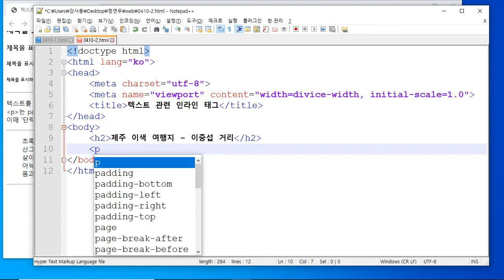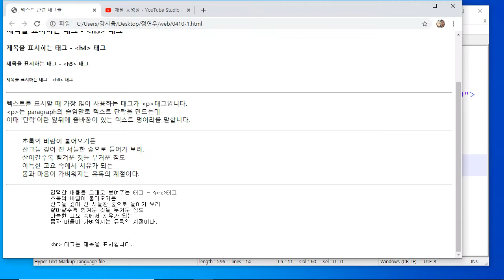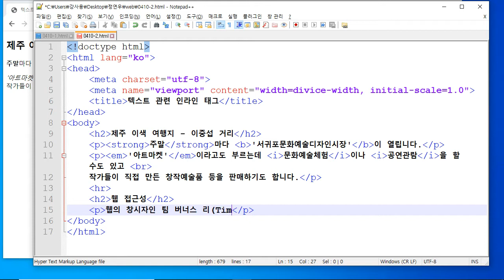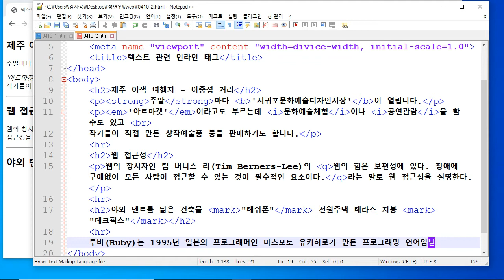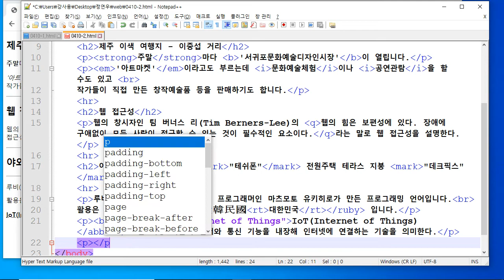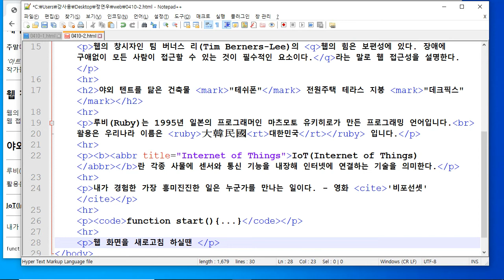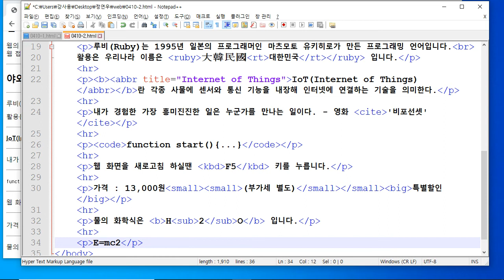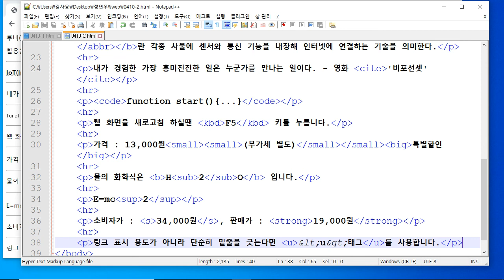[HTML] 본문 내용을 표시하는 인라인 태그들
본문의 텍스트를 나타내는 인라인 태그들에 대해 알아봅시다.